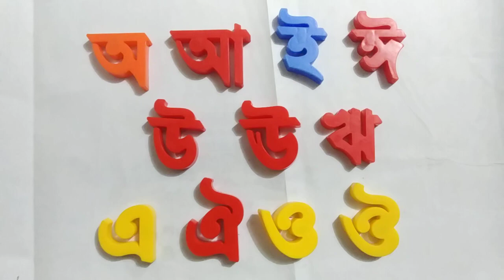অ আ ই ঈ উ ঊ ঋ এ ঐ ও ঔ বাংলা পড়াশুনা।।।।।।